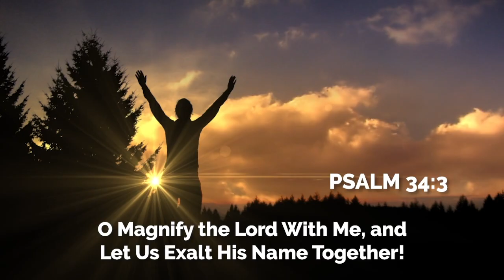Weekly Announcements 7-30-23